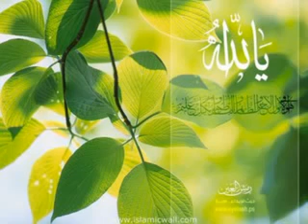LAB PE ATI HAI DUA.mp4